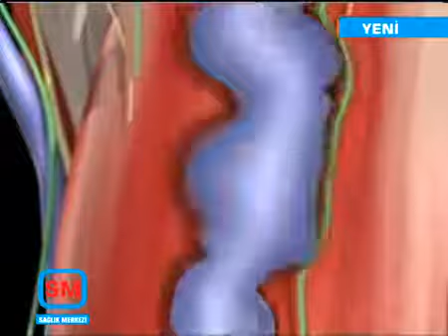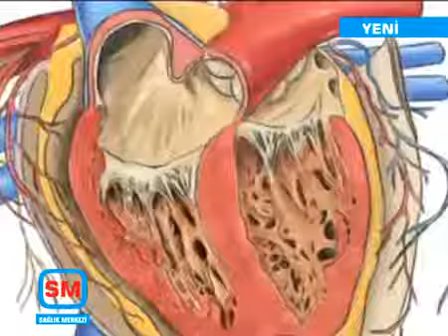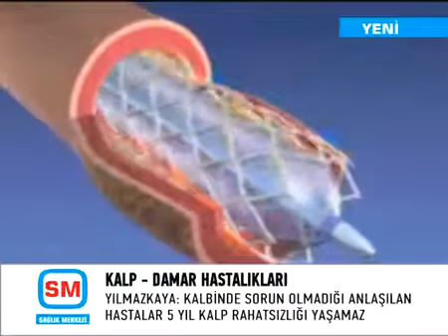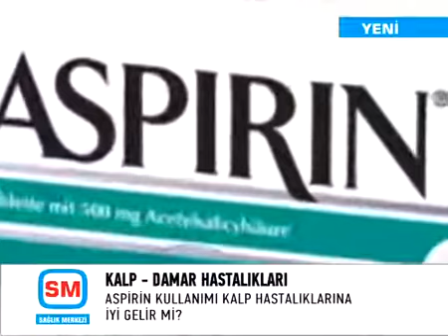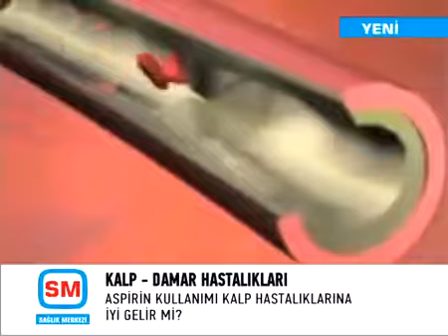Kalp - Damar Hastalıklarından Korunmak İçin Neler Yapıyorsunuz?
OSM Ortadoğu Hastanesi Kalp Damar Hastalıkları Uzmanı Op. Dr. Bayram Yılmazkaya, kalp hastalıklarından korunma hakkında bilgi veriyor.